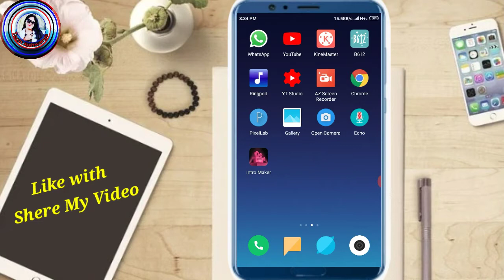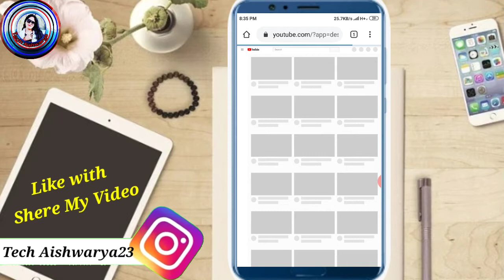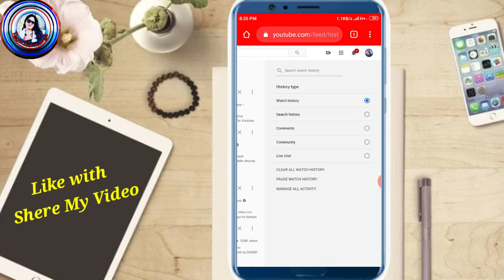Apne Comments को YouTube Channel पर Kaise देखें | How To All Comments Show YouTube Channel | Comment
Apne comments ko Youtube channel पर kaise देखें । How To Comments Show YouTube Channel | Comments

Hello friends aaj ki video main aapko Bataun ki aap apne YouTube channel ke Sare comments ko kaise dekh  aur padh sakte hain vah bhi live proof ke sath Agar Aapko Hamari video acchi Lage to hamare channel ko subscribe Kar Lijiye  aur Hamare video ko like and share kar dijiye thank you so much all friends

Friends aapko is channel per apps review mobile unboxing YouTube channel latest Tech NewsTech tips se relative video Hindi me
Dekhne ko milati Rahegi iske sath hi aapko mobile setting application ke bare me jankari milati Rahegi vah bhi bilkul free friends aapko ye channel Pasand Aata Hai To please aap ise jarur subscriber kijiega .